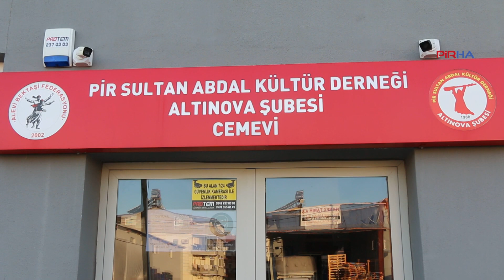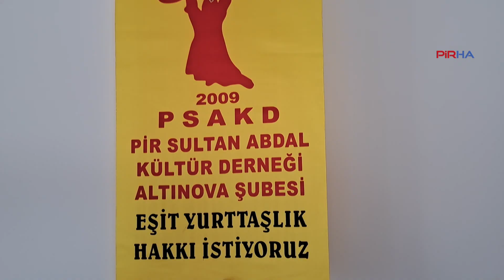PSAKD yöneticisi Arslan: Laik eğitim, laik bir ülke için Kadıköy’den haykıralım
PİRHA-Hükümetin okullara imam atamasının ardından mescit zorunluluğunu getirmesine tepki gösteren Pir Sultan Abdal Kültür Derneği (PSAKD)  Altınova Şube Başkanı Adnan Arslan, 10 Aralık’ta İstanbul Kadıköy’de yapılacak “Laik Eğitim, İnsanca Yaşam, Demokratik Türkiye” mitingine herkesin katılması için çağrı yaptı.